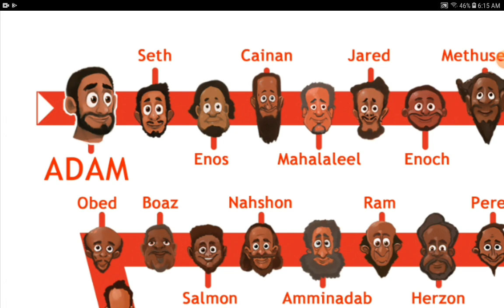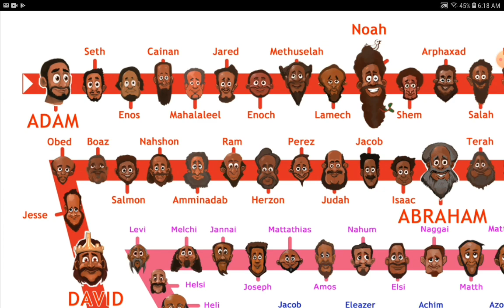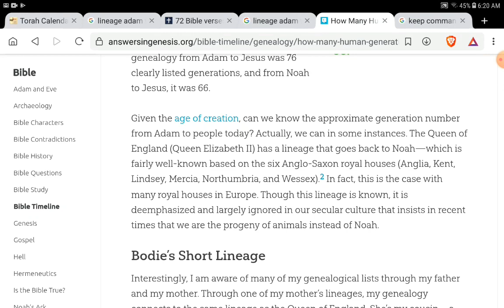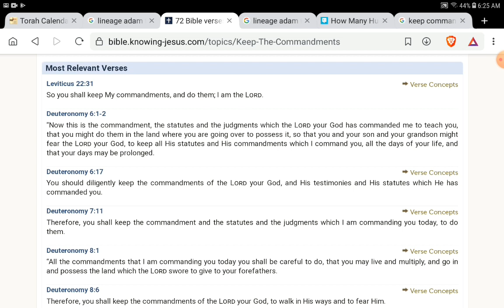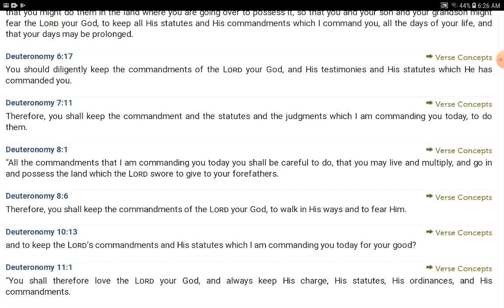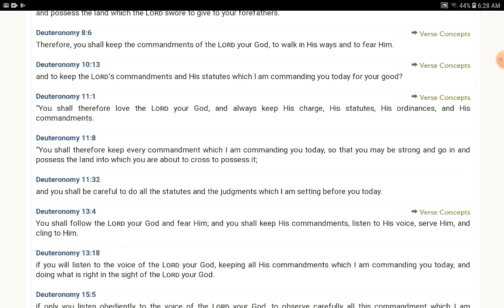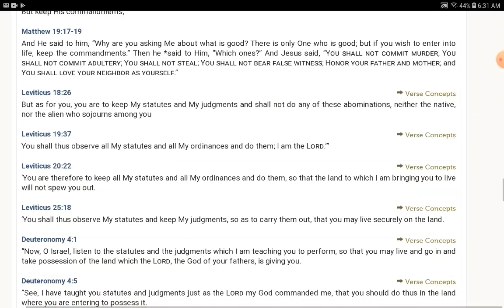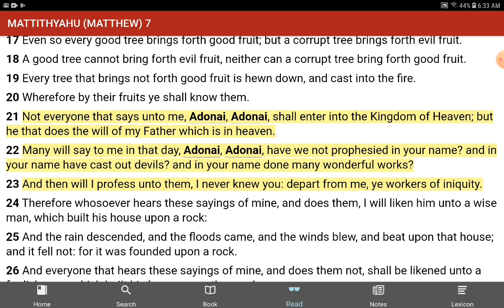My family, it says FOR ALL GENERATIONS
My YouTube family.  Much love to you all.  This was on my heart and soul and I wanted to share it with you.

Hope you have a blessed day!